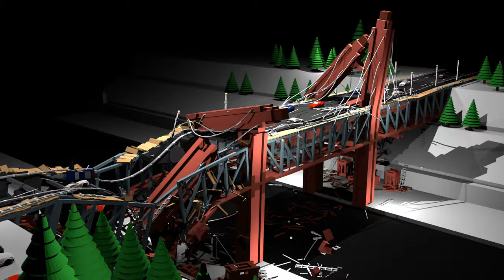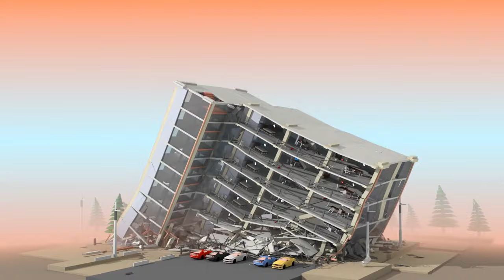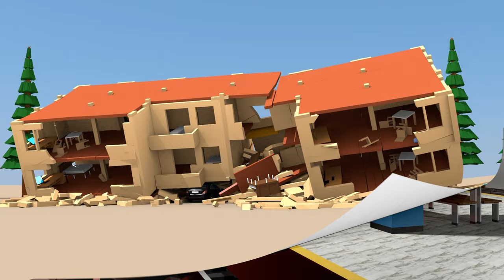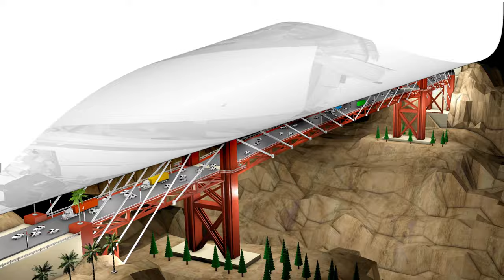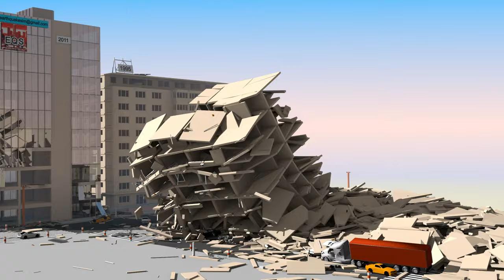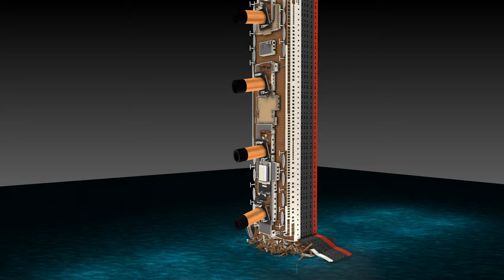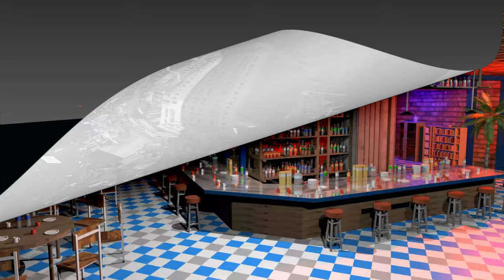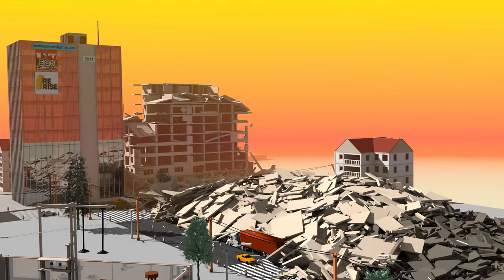I Pulled Off Physics Tricks Hollywood Can't!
FAN MAIL
333 Busse Hwy, Park Ridge, IL 60068
USA